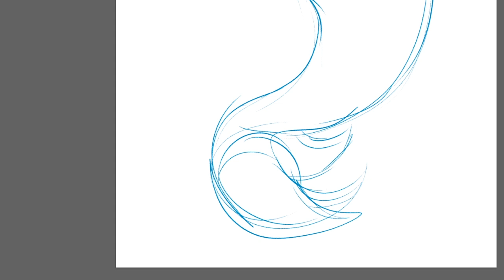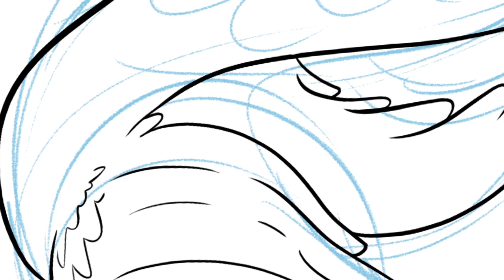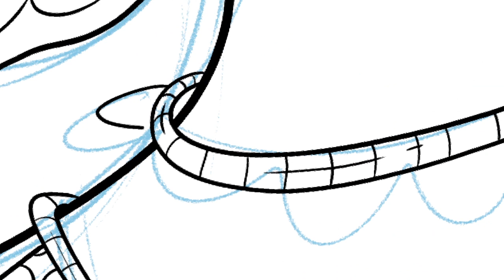How to draw a narwhal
Making Off- speed drawing Celine la Narval

Música
"Love Now" de Eveningland

***Nota De Confinamiento*** (especial cuarentena)
Si tenéis o conocéis gente con niños pequeños que queráis pintar los dibujos, y al descargar directamente de Facebook os salen de baja calidad.
Podéis escribirme y dejarme un correo electrónico para enviaros todos los dibujos!!
También si queréis algún dibujo especial para los niños que cumplen años en estas fechas decidmelo!!(Es gratis!)